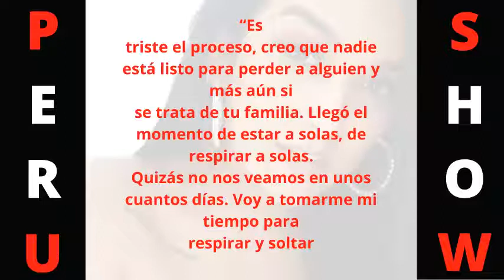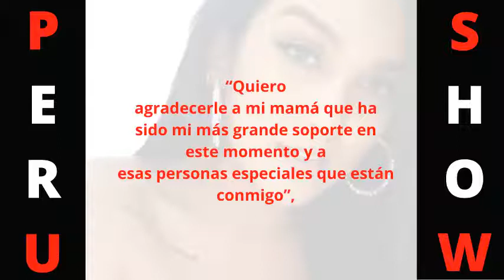DANIELA DARCOURT vive su mas TRISTE MOMENTO y se ALEJARA POR UN TIEMPO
Esta de luto la interprete de señor mentira esta de duelo por la perdida de su abuelito